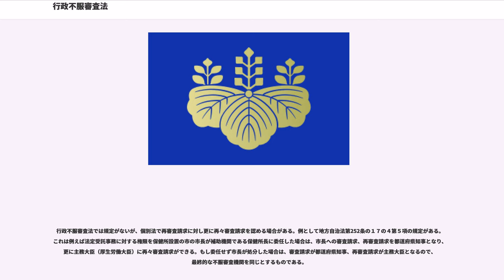行政不服審査法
行政不服審査法（ぎょうせいふふくしんさほう、平成26年6月13日法律第68号）は、事後における救済制度としての行政不服申立についての一般法（）として制定された日本の法律である。行政法における行政救済法の一つに分類され、行審法と略される。

行政不服申立てとは、何人であれ行政機関に対し紛争の解決を求める法的な争訟手続である。つまり、「行政庁の公権力の行使」（処分）に対し、不服に思った者が「行政機関」に対して不服を申立てることを指す。不服申立てを行う者としてはまずは私人があるが、とは限らない。国の機関や地方公共団体の機関が他の行政機関に対して不服申立てを行うこともその処分が、「処分がその固有の資格において当該処分の相手方となるもの」でなければ可能である（例：警察署長による道路使用の不許可処分に対して、不許可となった市町村長から審査請求をする場合等。この場合は申請者が市町村長であるとはいえ一般人と同じ立場であるからである。これに対し法令で補助金を市町村へ交付するとしている場合は補助金の交付を受けることは、市町村のいう固有の資格において行われるため、補助金の交付処分について行政不服審査法による不服申立てはできない。）。不服申立者は裁判所ではなく行政機関を相手として事後的救済を求める争訟を提起することになる。

なお、行政機関によるものでなく司法上の救済（行政訴訟）については行政事件訴訟法がその一般法として制定されている。行政不服審査法、行政事件訴訟法は、いずれも事後の救済制度であるが、事前の救済制度として行政手続法がある。

行政不服審査法の前身は、1890年に制定された訴願法（明治23年法律第105号）である。訴願法は、「租税及手数料ノ賦課ニ関スル事件、租税滞納処分ニ関スル事件、営業免許ノ拒否又ハ取消ニ関スル事件」等、列記主義の原則により不服申立てのできる場合を限定的に規定していたこともあり、この法律によって十分な救済が図られる内容とは言い難かった。

また、日本国憲法第76条2項後段は行政機関が終審を行うことを禁止しているが、反対解釈すれば前審を禁じてはおらず、2項も行政機関が裁判所の前審として審判を行うことを認めている。このことから、行政不服審査法は不服申立てのできる場合を限定するのではなくできない場合を例外規定として設け、その他の処分・不作為についてすべて不服申立てができるとする一般概括主義の原則により構成されている。その他、訴願法と行政不服審査法を比較すると、当事者の手続的な権利の充実という面で大きな進展がみられる。

1962年（昭和37年）制定の行政不服審査法（以下「旧法」という。）制定以来、長らく実質的な改正はなかったが、2014年（平成26年）に現行法を抜本的に改正した行政不服審査法（平成26年6月13日法律第68号）が公布され、2016年（平成28年）4月1日に施行された（平成27年11月26日政令第390号）。

これ以前、第169回国会（2008年）において、不服申立て手続の審査請求への原則的一本化、再審査請求の廃止、審理員による審査請求の手続、行政不服審査会等による諮問手続の設置、審査請求期間の3か月への延長などを内容とする全部改正法案が、内閣より提出されたが、2度の継続審査とされた後、第171回国会（2009年）において衆議院が解散（7月21日）されたため審議未了により廃案となった。

その後、再審査請求は維持するが、原則、審査請求及び再審査請求を経なければ出訴できないという二重前置をやめ、再審査請求手続を経なくても取消訴訟を提起することができる等の変更が加わったものが2014年に成立した改正法である。

主な改正点

旧法と比較して変更された点は、主なものとして次のとおり。

（１）審査請求への原則一元化

旧法での基本的な不服申立類型は、審査請求、異議申立ての2種類であった。審査請求を経るか、異議申立てを経るかは原則、該当する処分に関して処分庁に対する上級行政庁があるかないかにより区別されていたものの、異議申立ては審査請求と比較して簡略な手続きであり、かつ処分庁自らが決定庁となり決定を下すような状況となることが大半となり、自ら下した処分を自ら過ちであると認めた上で処分庁が処分を取り消すかまたは変更するようなことが異議申立者にとっては容易に期待できない面があった。

このため、異議申立てについては、適正手続の保障の観点から問題が残った。

さらに上級行...